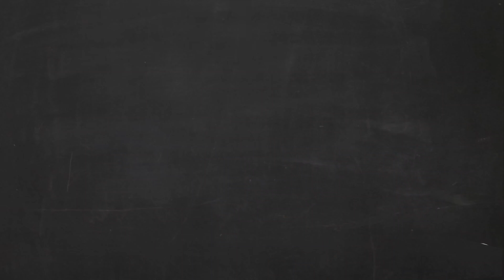Castelo Egeskov na Dinamarca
Egeskov é um lindo palácio que fica na ilha de Fiônia, na Dinamarca a 166 Km de distância de Copenhaguen.
Assista o vídeo todo e conheça conosco.

📘 ➨ Baixe GRATUITAMENTE o eBook: "Básico no Mundo do Vinho"